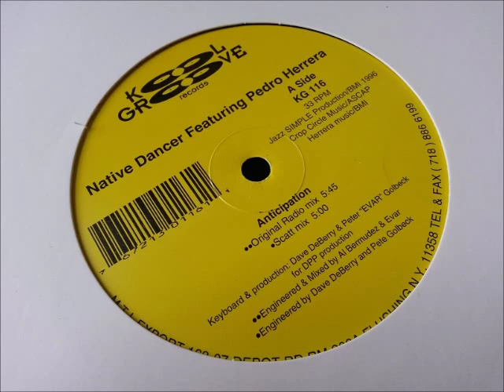Native Dancer ft Pedro Herrera - Anticipation (Original Mix)